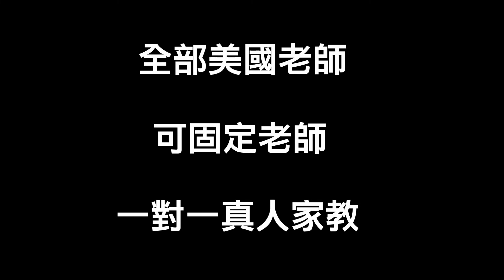Rebecca Taylor's Profile